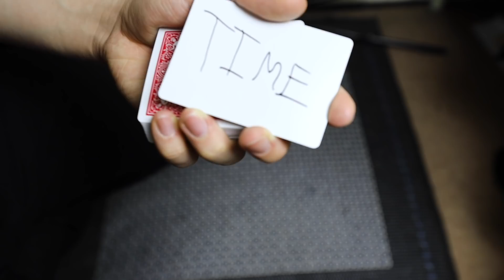How I Run A Business, Have A Full-Time Job, And Grow A YouTube Channel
A lot of people ask me how I manage to run a profitable business with a full-time job and while growing a YouTube channel. In this video, I share a some of the time management tips and productivity tips that I use to do all of this.